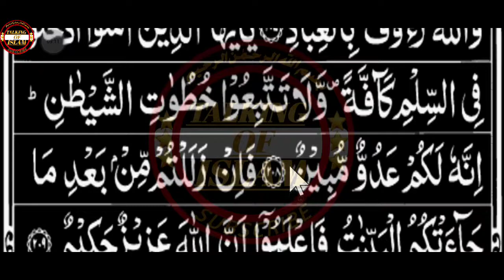How To Learn Read The Quran With Tajweed ll Quran Padhna Kese Sikhe ll Quran kese Sikhe PART 70Adnan